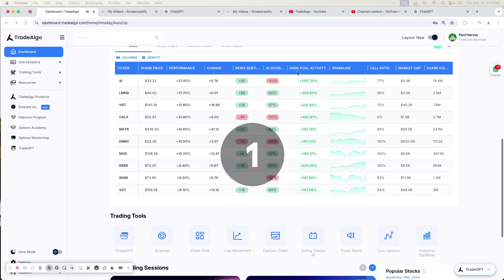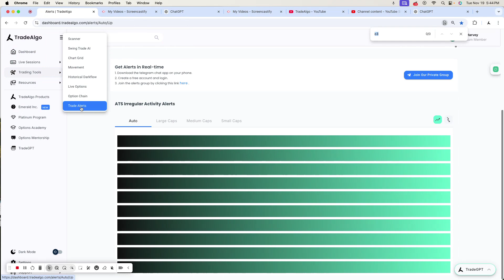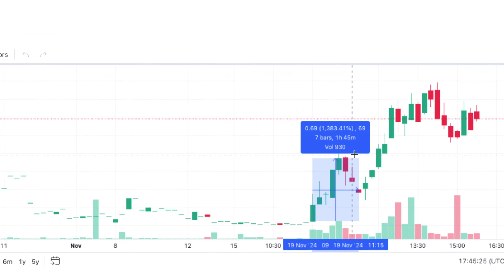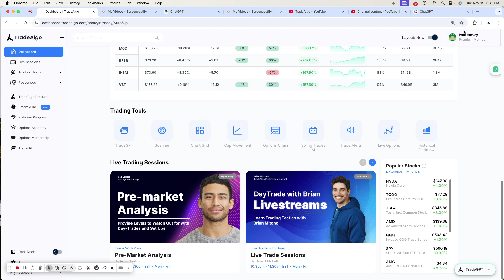How A.I Identified This Stock In The PRE MARKET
Watch to see how our proprietary AI identifies winning market opportunities each and every day! If you'd like to know more about signing up or doing a free demonstration of our technology, click this link to reserve a slot: